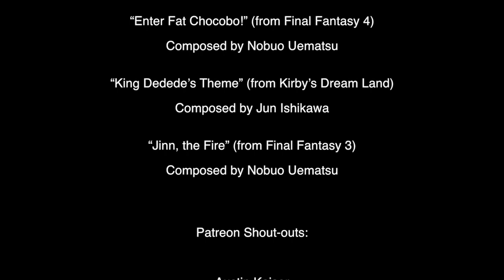King Dedede Comes to Stay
Kirby's famous friendly rival King Dedede is enjoying a nice nap when he finds that he's on a completely different planet. The home of Blinky, Pinky, Inky, and Clyde (the ghost monsters from Pac-Man, of course) just happens to be nearby, so the greedy king invites himself in to stay until his minions can come escort him home.

This is my first plush video to feature the likes of King Dedede (as well as a certain other Kirby character ;D). I must say it was quite fun doing Dedede's voice, which I don't think I expected to do as well with as I did (even if it was a kinda sloppy impression of Ted Lewis' Dedede from the 4Kids dub of the Kirby anime). The banter between him and Blinky was definitely a highlight of making this. Not to mention, I managed to complete the whole thing in under a week, which is always a plus (as long as I don't rush everything, of course). Overall, I think this one turned out even better than my previous plush video The Rogue Time Machine, and I'm glad that I've got plenty more time this month to make music and videos (plus, my 19th birthday is next Wednesday ^w^). So, I hope you all enjoy this one, and be sure to let me know what you think.

0:00 Title Card
0:04 Start
9:06 Credits